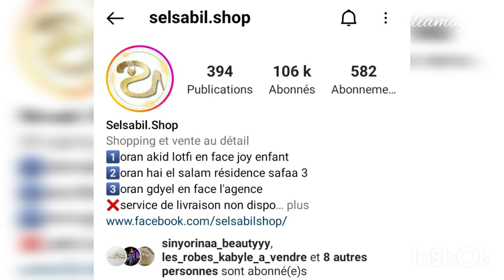chaussures soirées collection 2022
روتينات قبائلية في البويرة

robe KABYLE 2022. robe KABYLE moderne 2022 celiamag.  robe KABYLE tasdira 2022 celiamag.  robe KABYLE moderne et traditionnelle.  robe KABYLE mariage 2022. robe KABYLE maison 2022.robe KABYLE maison . robe KABYLE petite-fille. robe KABYLE ghania Michel
ghania Michel et sara
collection de robe KABYLE naima madjnoun. kenza robe KABYLE.  vente robe KABYLE.  location de robe KABYLE 2022. robe KABYLE gargari. broderie KABYLE.  robe KABYLE tafsouth.  robe KABYLE tafsuth. robe KABYLE tizi ouzou.  robe KABYLE simple 2022. جديد قناظر قبائلية.  قناظر عراسي . قنادر قبائلية في البويرة
روتينات قبائلية في البويرة.  روتينات قبائلية في الريف . روتينات قبائلية . يوميات مليكة القبائلية.يوميات العائلة القبائلية.يوميات لامية اولمي.  يوميات دداح . rachafashion. gnader rachafashion .
hassiba amrouche 2022. massa bouchafa 2022 . chant patriotique KABYLE. KABYLie. la KABYLie. fan KABYLE. youtubeyse KABYLE.

Lena robe KABYLE.  robe KABYLE Saber.  robe KABYLE tafsouth . dyhia robe KABYLE.  robe KABYLE djurdjura. robes KABYLE imene .boutique tafsut . robe KABYLE 2022 mariage celiamag. robe KABYLE 2022 jeunes filles celiamag   . robe KABYLE moderne celiamag.  robe KABYLE tasdira celiamag. robe KABYLE simple celiamag. robe KABYLE maison celiamag   . robe KABYLE  noire celiamag.  robe KABYLE jaune . robe KABYLE ancienne.  robe KABYLE moderne instagram   . robe KABYLE sur commande celiamag . robe KABYLE courte ghania Michel
robe KABYLE moderne ghania Michel et sara
robe KABYLE mini ghania Michel
la nouvelle robe KABYLE 2022 celiamag
robe KABYLE 2022 celiamag. robe KABYLE wadiya 2022. robe KABYLE naima madjnoun nouvelle collection de robe KABYLE

france

chaussures soirées femme